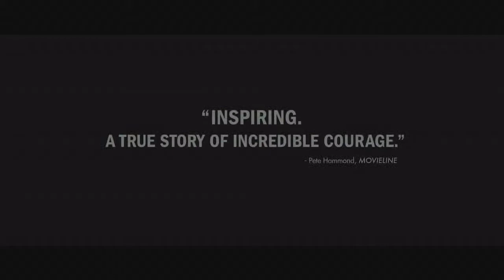Lone Survivor Official Trailer